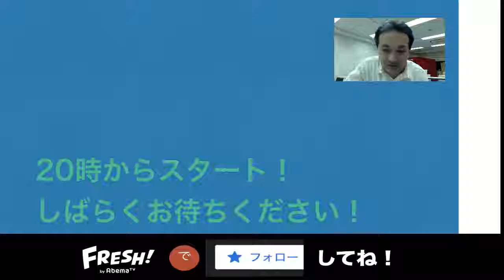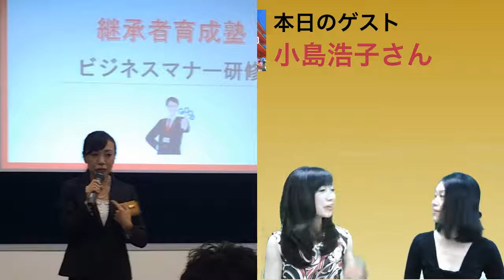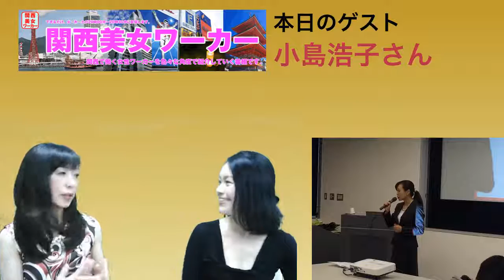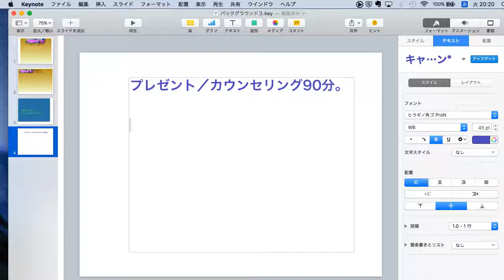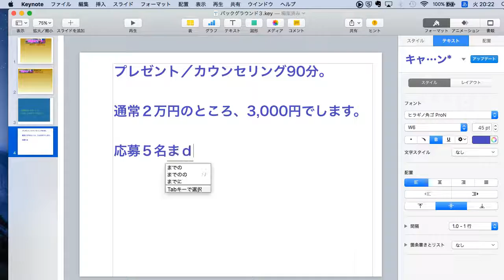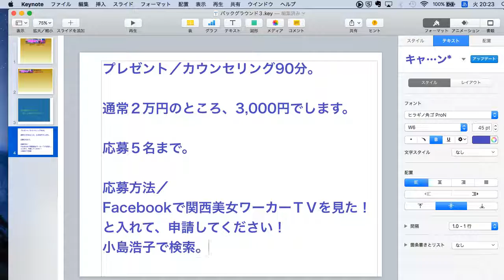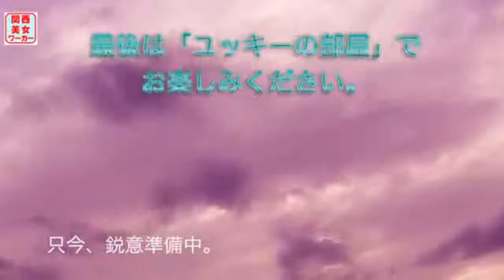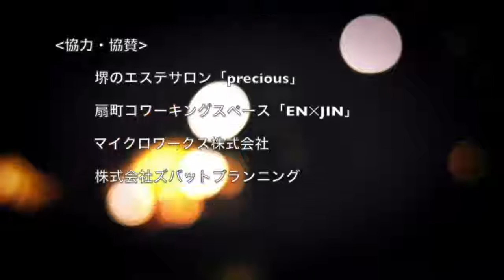第10回関西美女ワーカーＴＶ／ゲスト小島浩子さん、パーソナリティゆっきー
「関西美女ワーカーＴＶ」は関西で働く女性ワーカーをご紹介する番組です。